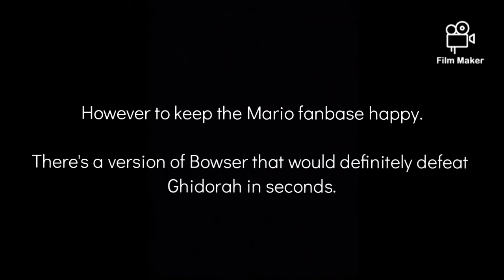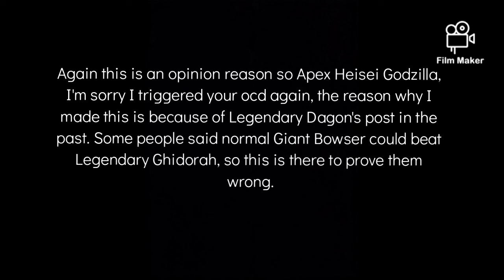My explanation on why Monster Zero can defeat base form Bowser.